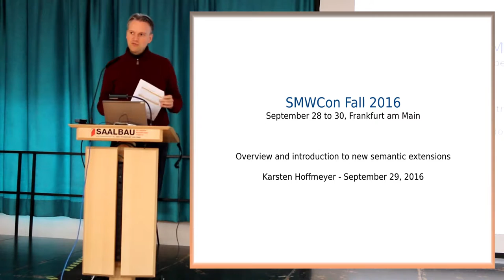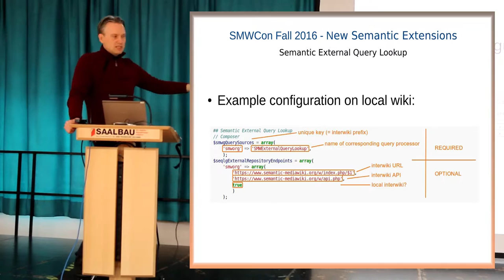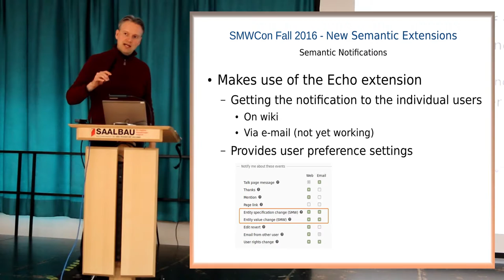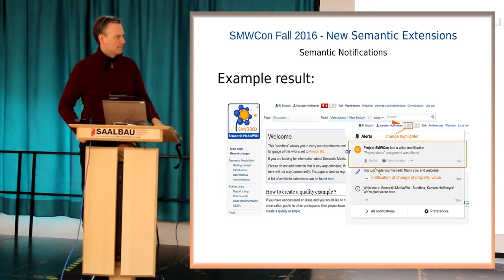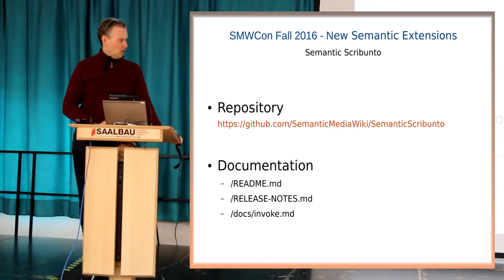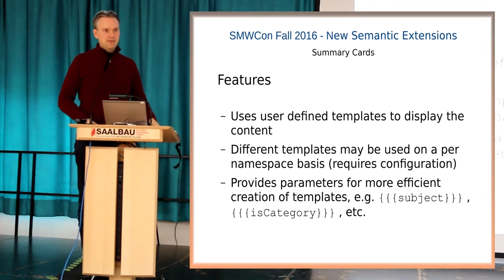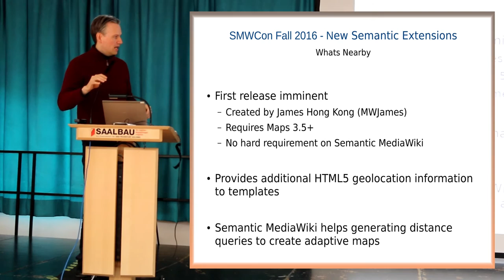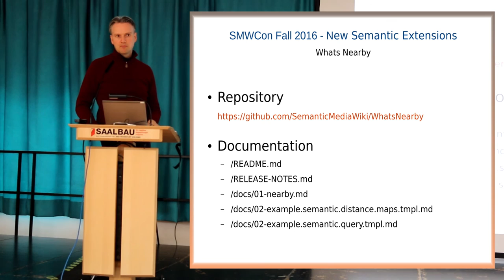Overview & Introduction to New Semantic Extensions - Karsten Hoffmeyer, WikiHoster.net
This presentation will provide an overview and introduction to the semantic extensions of the SMW Project which were introduced in 2016 and aim to supplement and enhance Semantic MediaWiki as solution for different use cases.

The extensions are:

- Informs about changes to structured data using the Echo (Notifications) extension

- Allows to seamlessly integrate query results from an external query source to a local wiki
- Provides service functions to support the Scribunto extension

- Displays content summaries on hovered links

- Provides geolocation information to templates